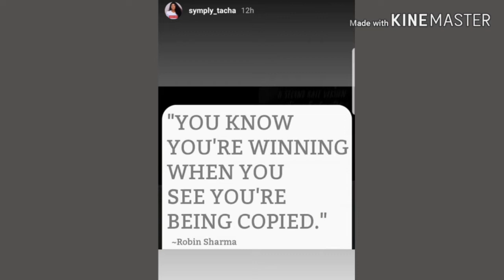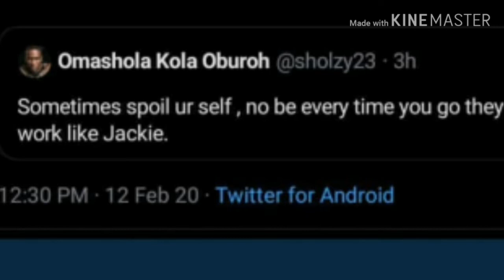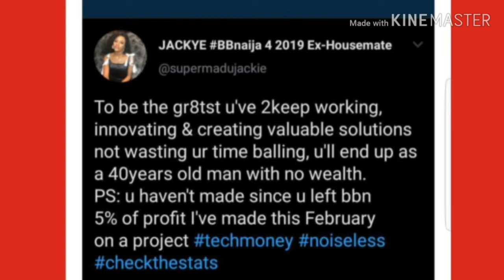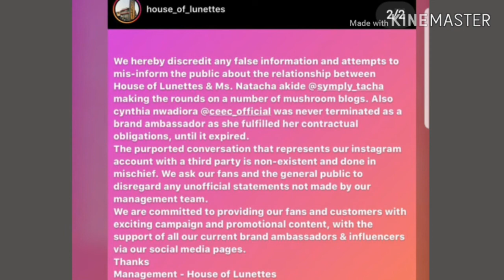Tacha & Mercy shade each other over reality tv show/Jackye vs Omashola / Seyi engaged his girlfriend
muscian: @iksonofficial